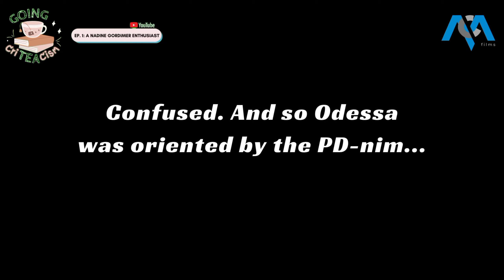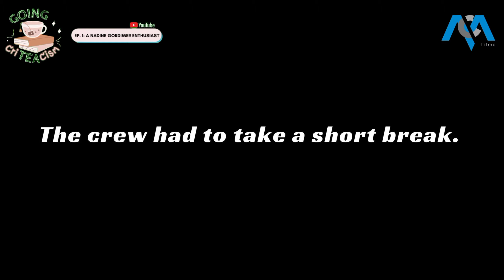[sub] EP.1 | A Nadine Gordimer’s Enthusiast | GOING CriTEAcism | ACM Films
A Nadine Gordimer Enthusiast, the first GUEST to be invited in Odessa's 1st episode of GOING CriTEAcism! Will Odessa follow the PD's requests as the interview goes or a sudden tea-spilling show?

GOING CriTEAcism is a Video Podcast HOSTED by Odessa Pasalosdos with guests, Amiel Joy Padilla and Cherry Mariz Paguio. PD-nim, Matthew Jullian Naval and Screenwriter, Ma. Angela Paclarin.

ABOUT ACM FILMS

Welcome to Authentic Content Motion Films (ACM Films) that showcases the notable projects of the Bachelor of Secondary Education – Major in English A.Y. 2021 (BSEd-E) created by the students, offering exclusive high-quality and opening the mind of the students and viewers in pursuing high creativity and nostalgia from previous works.

Powered by English Majors.